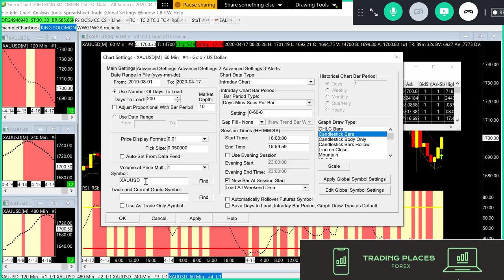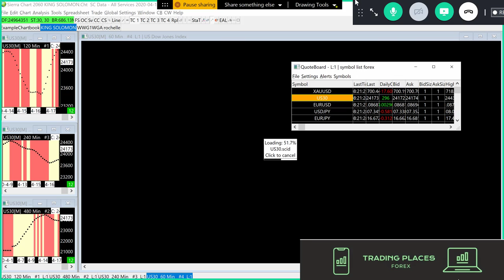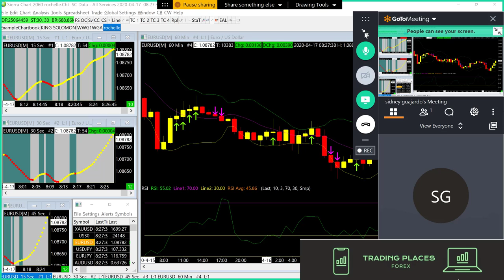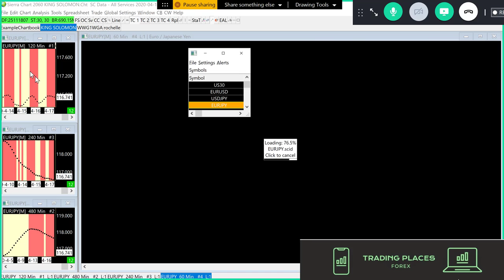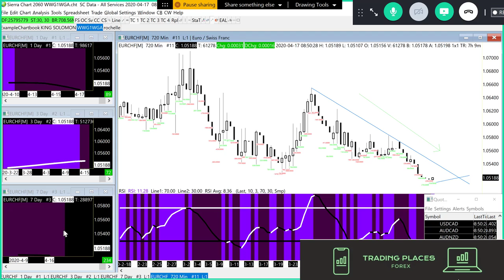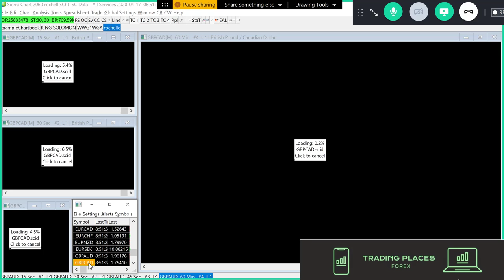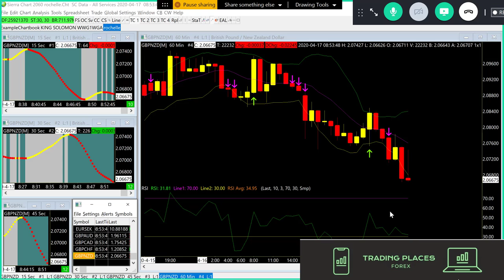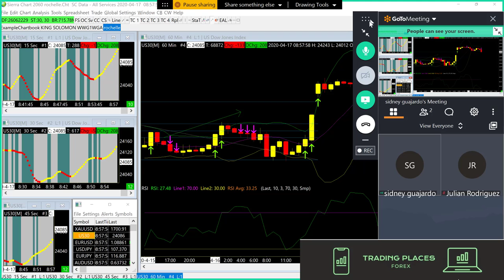FOREX TRADE TRAINING LIVE !!!!!!!!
LEARN AND EARN FROM THE BEST!
COME AND JOIN TRADING PLACES